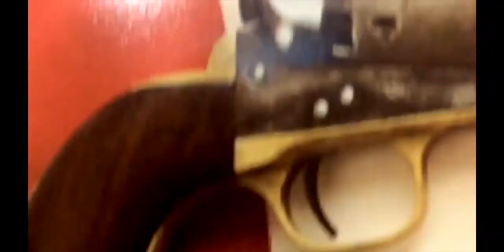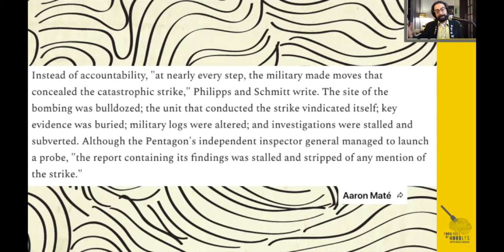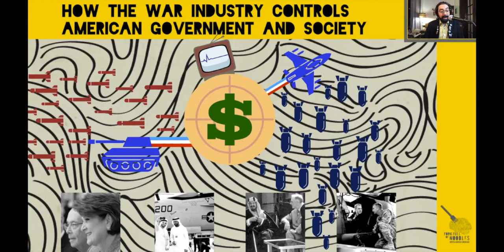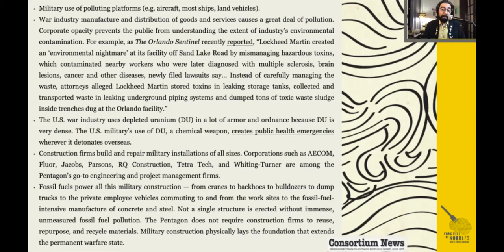The Term 'Classified' Is Used For Propaganda [FFON 252]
The Military Industrial Complex uses the term 'classified' as a way to persecute whistleblowers over revelations of war crimes & to continue getting a bigger budget.